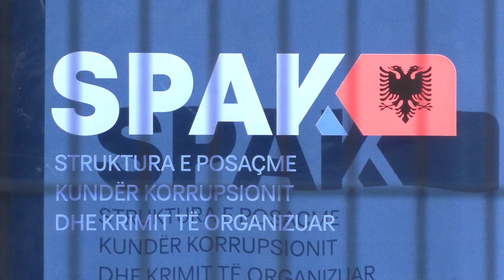Reagimi nga Rama, Veliaj: U surprizova për mirë. Zhgënjeu ata që u eksituan nga ...